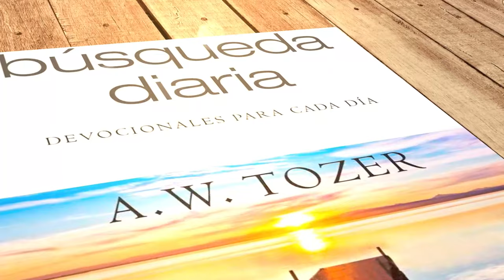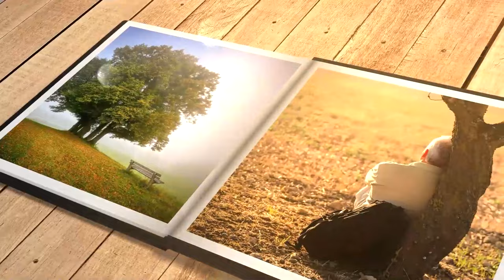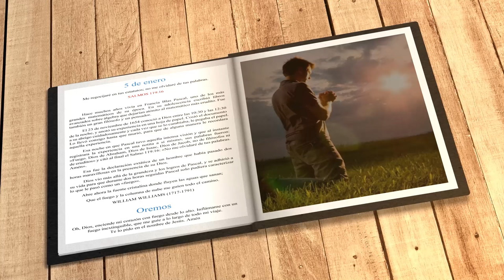Mi búsqueda diaria (5 de enero)